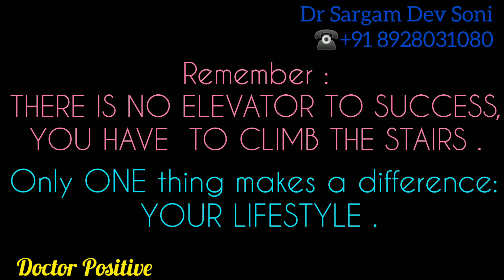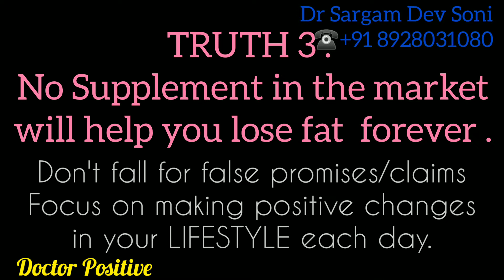THREE HARD CORE FITNESS TRUTHS, must watch . -Dr Sargam Dev Soni